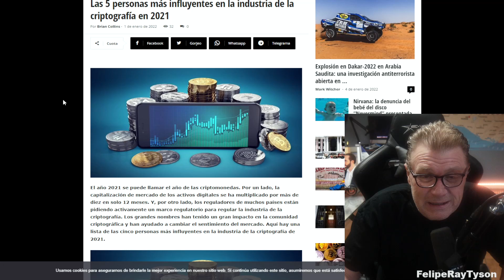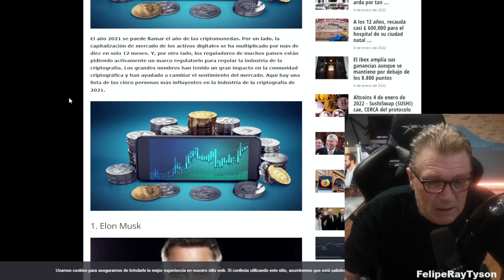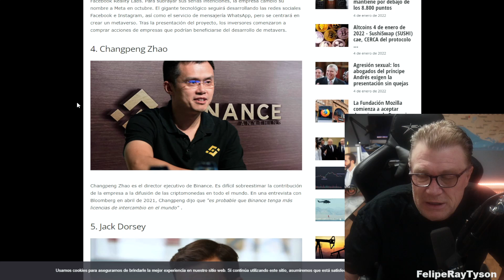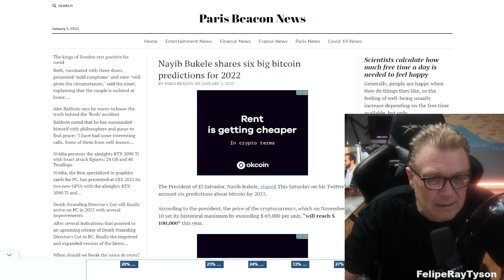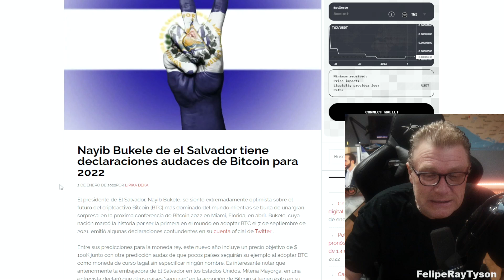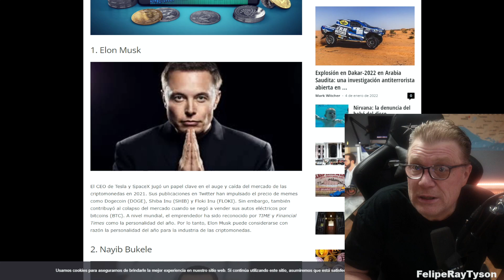Elon Musk y Nayib Bukele Personas mas Influyentes del Mundo Publica Medios de Comunicacion